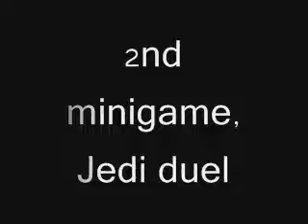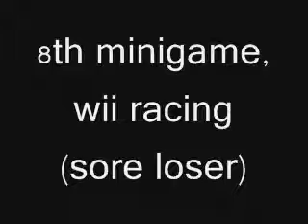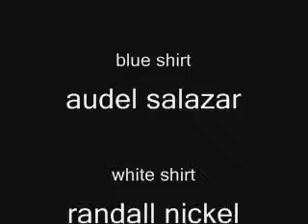Wiitardation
minigames with real life graphics